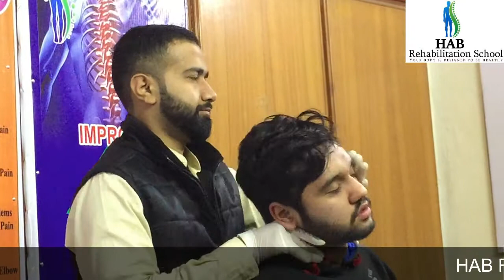L4-L5 Disc Bulge Chiropractic Treatment in Lahore